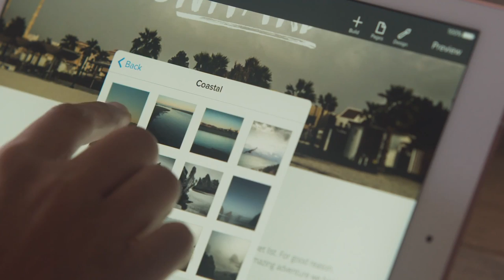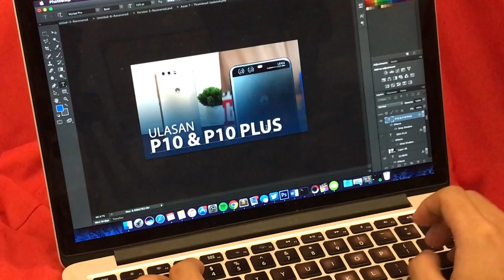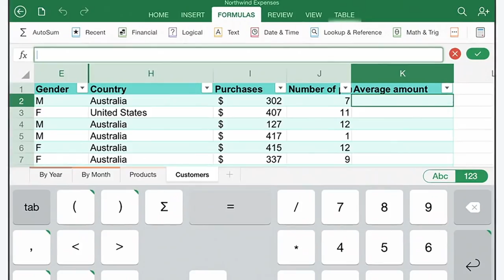Bolehkah iPad Menggantikan PC?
iPad kini mampu menggalas sejumlah tugasan harian anda, tetapi bolehkah ia menggantikan PC?